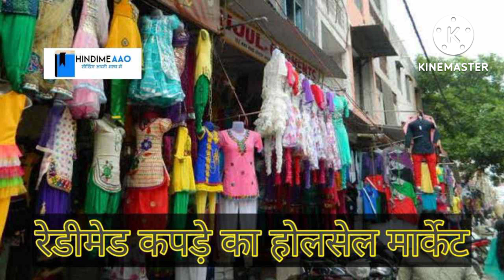#‌‌packing helper job पैकिंग करके लाखों कमाओ guarantee के साथ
इंडिया में रहकर हीरो कंपनी दे रही है मौका आपको 25000 से 30,000Rs कमाने का

10)How to make Drone at home | Drone kaise banaye